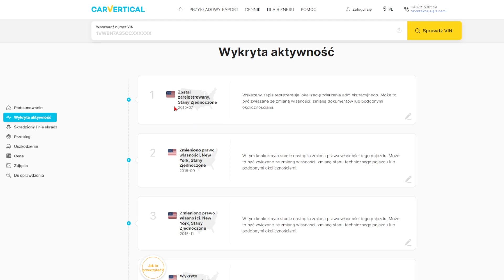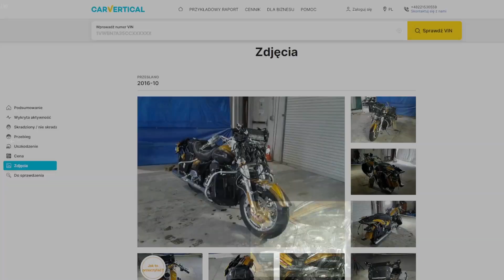Młody przywalił prosto w drzewo z dużą prędkością / Zepsuli mi mój motor / To bolało / MOCNY DESZCZ